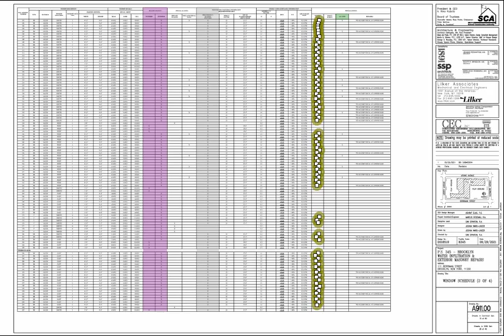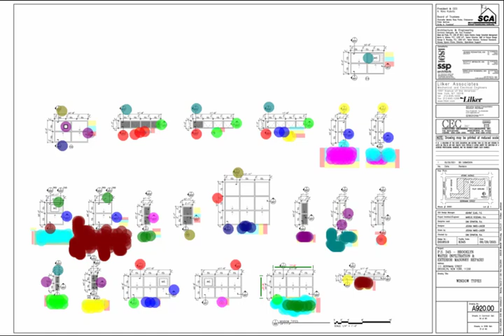PS 345 (Brooklyn) - Windows/Water Infiltration/Exterior Masonry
Authority: NYCSCA
111 Berriman Street,
Brooklyn, NY 11208, USA.